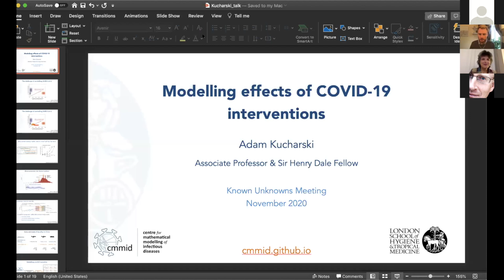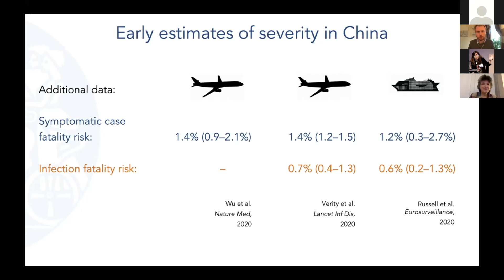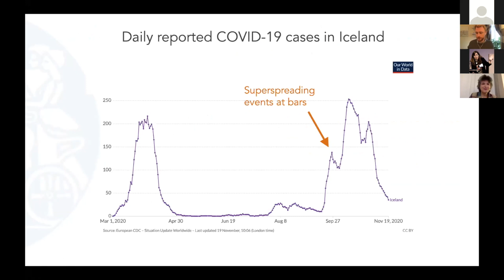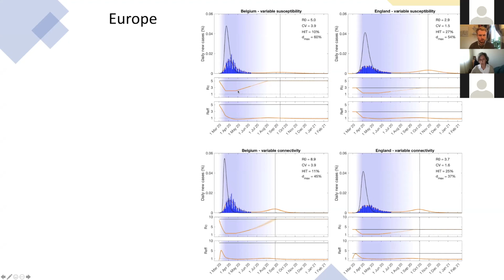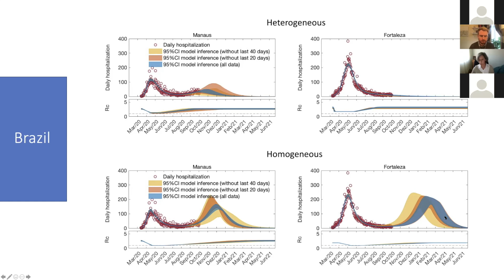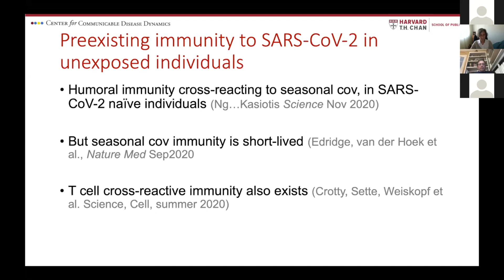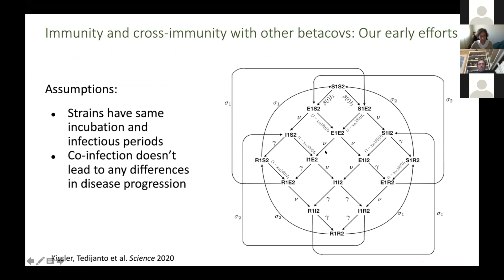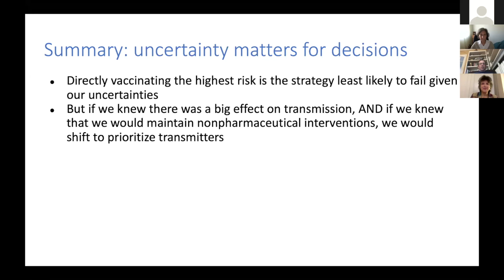COVID 19: KNOWN UNKNOWNS - Modelling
Join Dr Fiona Godlee of The BMJ and Professor George Davey Smith of Bristol University and the MRC, plus their invited guests from leading institutions in the US, UK, Germany, Norway, Sweden, India, Hong Kong, Gabon and New Zealand, as they discuss many aspects of the covid pandemic.

Modelling offers a way to understand the progression of the pandemic, but is inherently uncertain - necessarily based on assumptions and incomplete data, how has modelling helped and hindered us in our fight against covid-19
Taking part are;

(Chair: Allyson Pollock, clinical professor of public health, Newcastle University)
Effects of interventions: Adam Kucharski, associate professor, London School of Hygiene & Tropical Medicine
Implications of heterogeneity: Gabriela Gomes, professor, mathematics and statistics, University of Strathclyde
Long term prospects: Marc Lipsitch, professor of epidemiology, Harvard T. H. Chan School of Public Health, Boston, USA